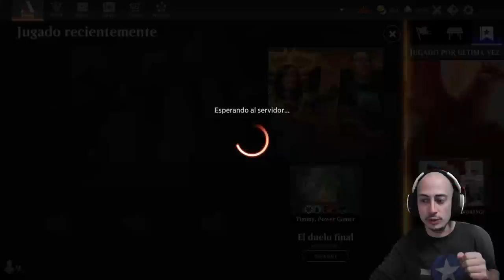Belleza blanca. Monowhite Midrange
Mazo
4 La emperatriz errante (NEO) 42
3 Elspeth resplandeciente (SNC) 11
4 Agricultora ambiciosa (MID) 2
3 Guarda del santuario (SNC) 30
3 Marcha de la luz espectral (NEO) 28
3 Destruir el mal (DMU) 17
2 Adiós (NEO) 13
4 Destruyebancos criminal (NEO) 255
4 Anuncio de la boda (VOW) 45
4 La restauración de Eiganjo (NEO) 34
20 Llanura (AFR) 262
4 Escaparate de la Obscura (SNC) 252
2 Eiganjo, trono del imperio (NEO) 268 -- -- -- --